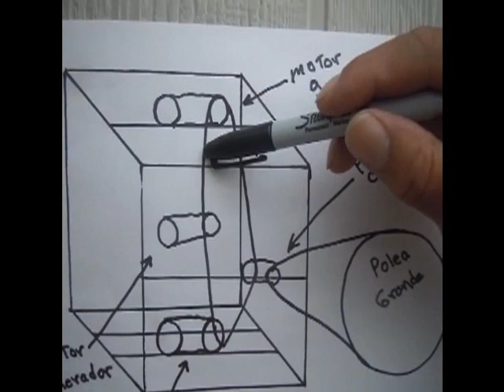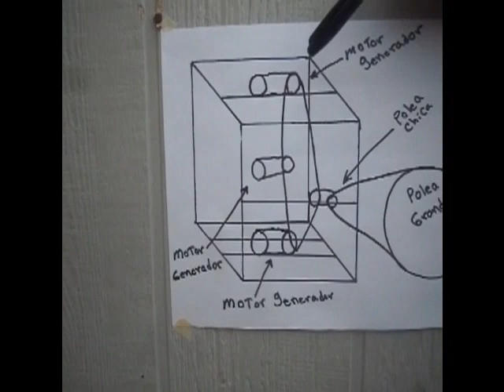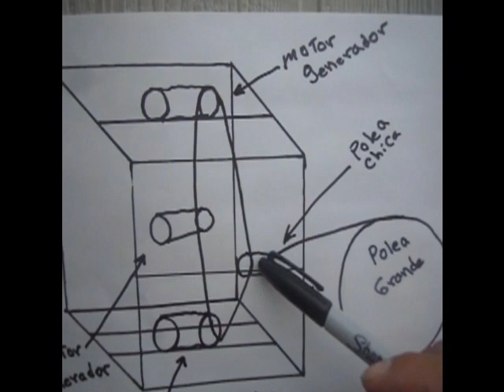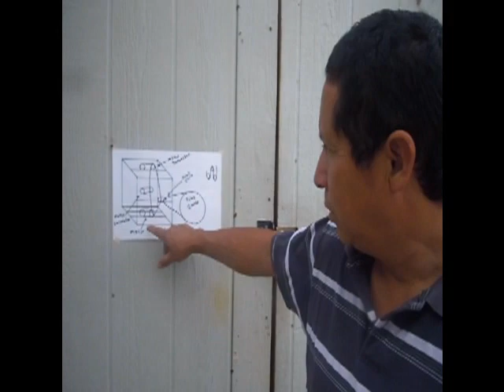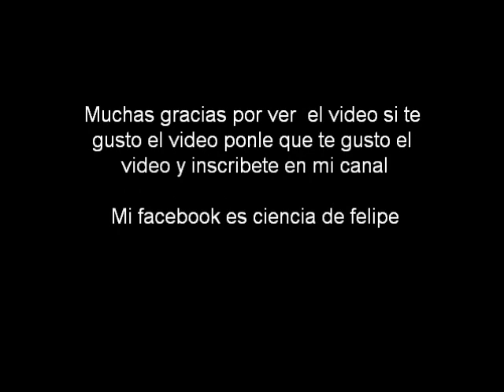Como hacer una maquina para producir eletricidad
aqui les muestro como hacer una maquina para producir eletricidad 480 volts primera parte